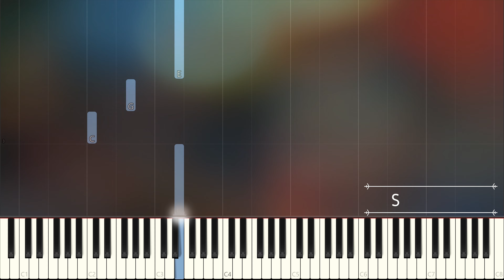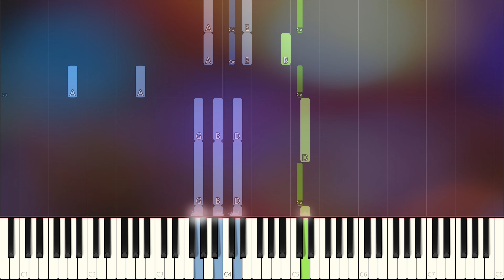Μισή καρδιά (Μέλισσες) Πιάνο cover (tutorial) - Παρτιτούρα, chords, μαθήματα πιάνου: Pianistas.gr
Μισή καρδιά (Μέλισσες) Piano cover (tutorial) - Παρτιτούρα, chords, μαθήματα μοντέρνου πιάνου (και μέσω Skype / messenger), στο Τραγούδια στο πιάνο.
Αυτό θέλουμε οι περισσότεροι όταν αρχίζουμε να μαθαίνουμε πιάνο.
Οι παραδοσιακές  μέθοδοι εκμάθησης, μας αποτρέπουν να παίξουμε στο πιάνο, την μουσική που μας αρέσει.
Υπάρχει άλλος τρόπος ;
Ναι, και με αυτόν θα μάθεις μαζί μου να παίζεις μουσική, εύκολα, γρήγορα, σωστά.

Τα βίντεο που ανεβάζω, προσφέρονται σε όσους θέλουν να προσπαθήσουν να παίξουν τα συγκεκριμένα τραγούδια μέσω του εικονικού πιάνου.
Στα μαθήματα μου ο μαθητής μαθαίνει την τεχνική του πιάνου  και τα θεωρητικά της μουσικής, έτσι ώστε να έχει ολοκληρωμένη γνώση του πιάνου, χωρίς όμως αυτό να τον καθυστερεί να έρθει σε επαφή με τα τραγούδια.

Τα μαθήματα παραδίδονται στην Αθήνα, Περιστέρι, προάστια και online μέσω Skype / messenger.
Στείλτε μου αίτημα επαφής στο Skype.

Skype username: mathimata

Αν σας αρέσουν τα βίντεο που ανεβάζω, μπορείτε να στηρίξετε την προσπάθεια μου με μία μικρή δωρεά.

English

Greek song  piano cover (synthesia tutorial):
Misí kardiá (Μισή καρδιά).  Μelisses the band.

Hello!
I am John, I  teach piano in Athens Greece and online via Skype / messenger.

With my own method you will be able to play one song per lesson on piano even if you are a beginner !

Piano and keyboard lessons are also taught
privately in the comfort of your own home in Athens
and the suburbs.
Lessons can also be given at a lesser cost when taken in my home studio, Athens-west.

My Skype username: mathimata